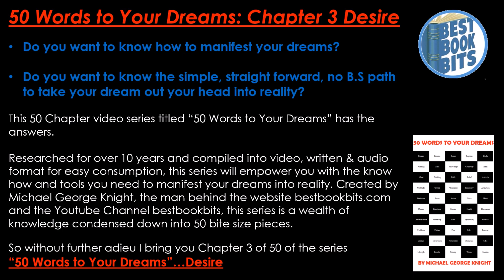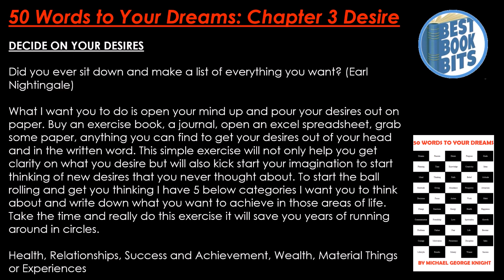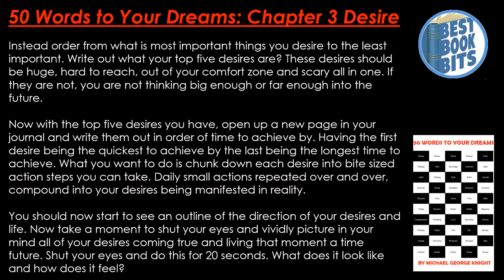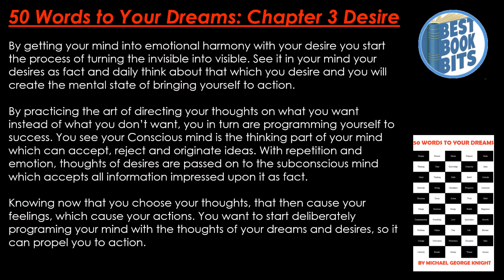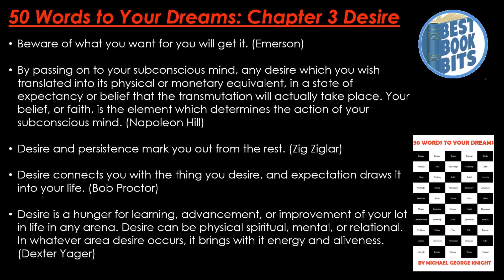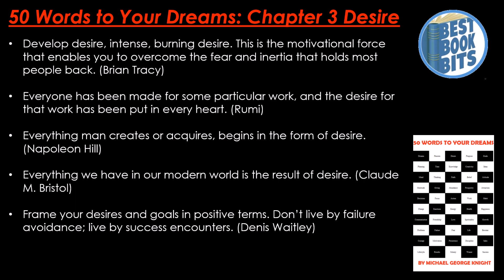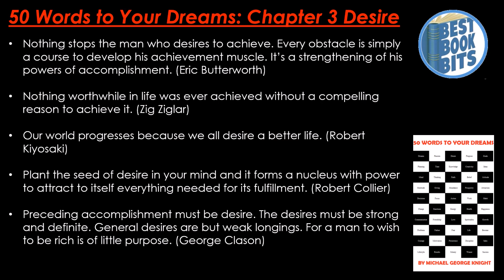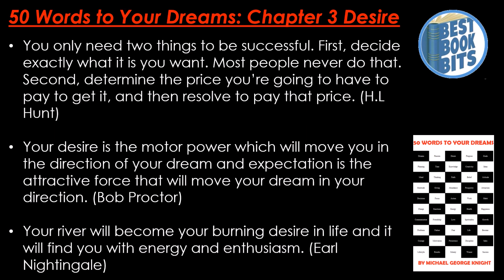50 Words to Your Dreams | Chapter 3: Desire | Michael George Knight | bestbookbits.com